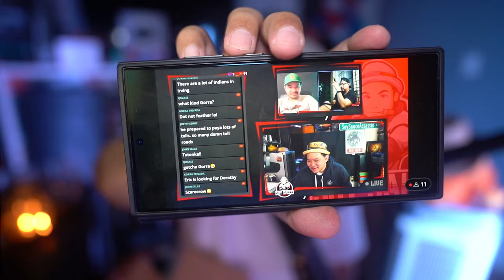Disappointing Cigar Bomb From @MidNightCigars | Mail Time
4D Gaming Code SENPAPI for 10%